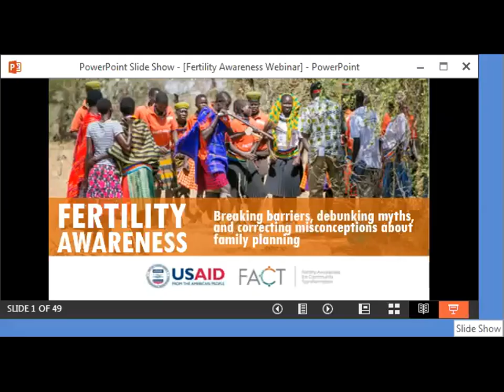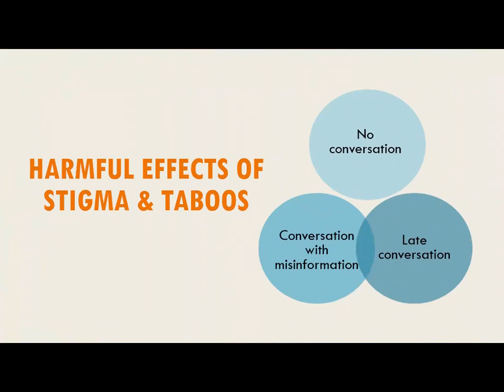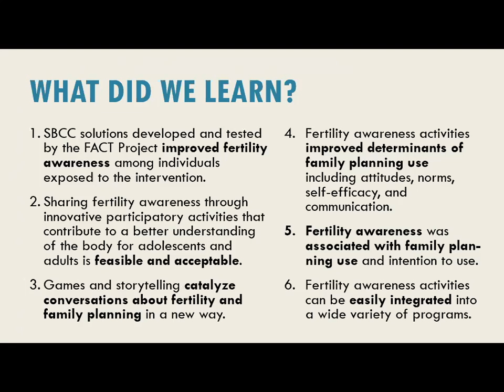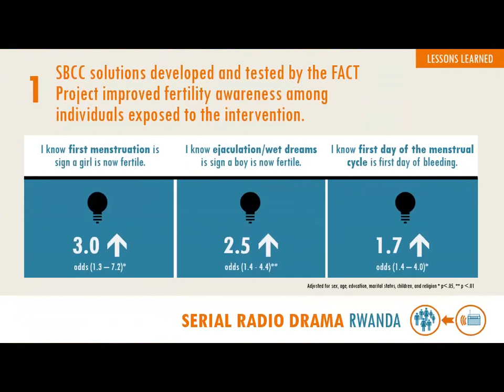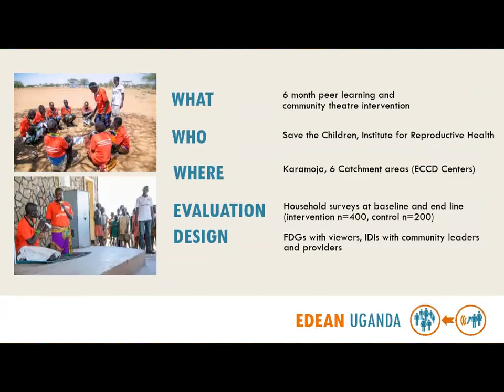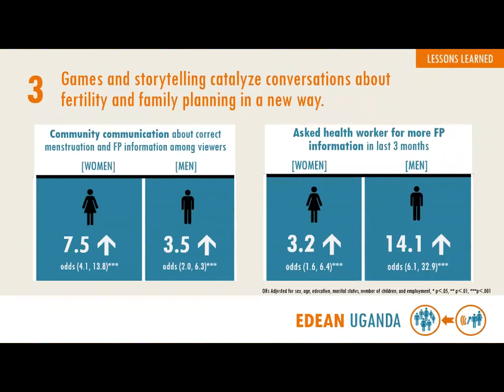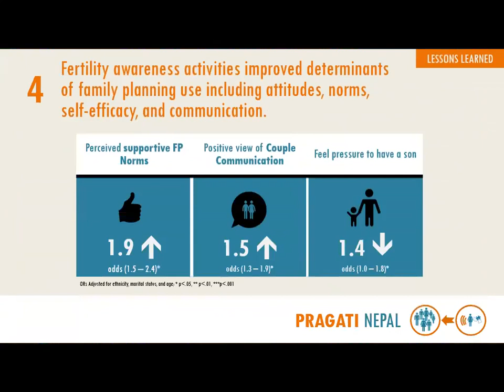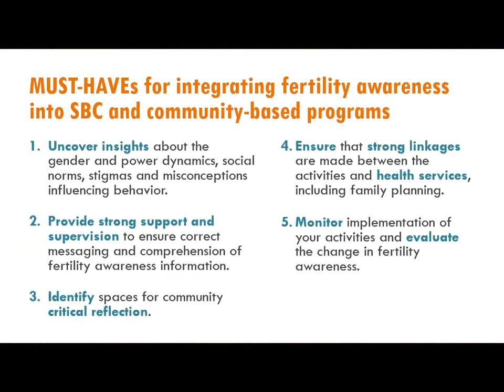FACT Project's Fertility Awareness Webinar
Fertility Awareness: Breaking barriers, debunking myths, and correcting misconceptions about family planning.

The FACT Project team presents three innovative solutions developed under the FACT Project to address an unmet need for family planning, and demonstrates how fertility awareness can be integrated into variety of SBC approaches.

For more information on the FACT Project and the interventions presented,